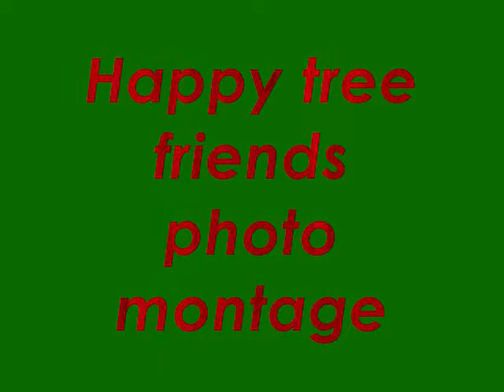happy tree friends photo montage